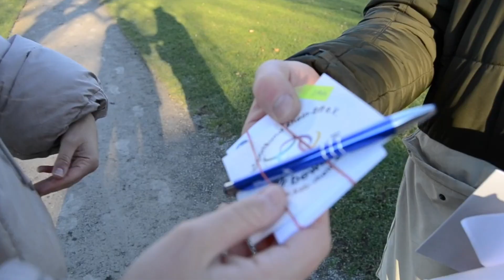Digitaler Fitness Parkour im Rhein-Erft-Kreis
Simon und Andrea helfen uns bei unserem neuen Projekt: den digitalen Fitness Parkour im Rhein-Erft-Kreis. Wir freuen uns, es euch bald zeigen zu können!